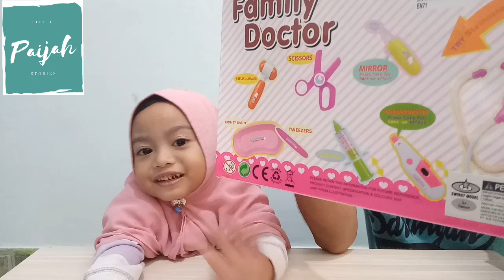Paijah Vlog #13 , unboxing : biar jadi dokternya Ayah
Paijah stories berusaha memperkenalkan alat kedokteran.. Ikuti keseruanya. Jangan lupa dukung terus ya channel paijah.